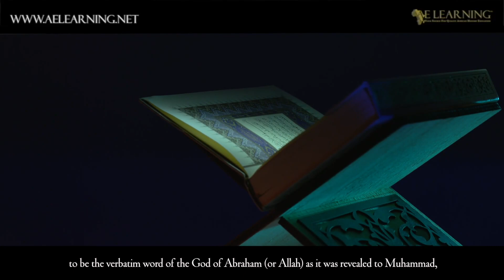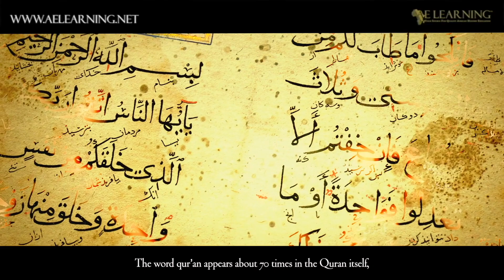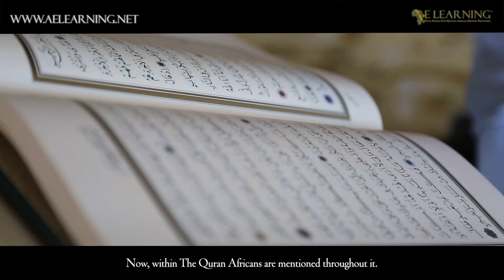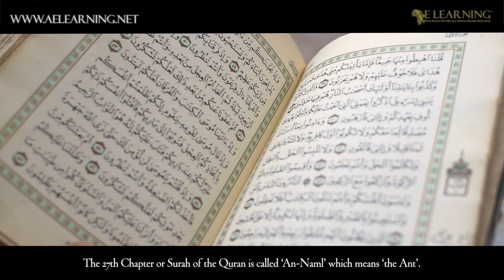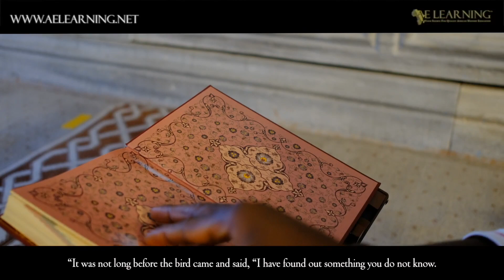Africans in the Quran (Part 1)